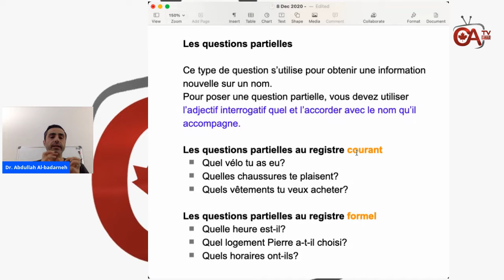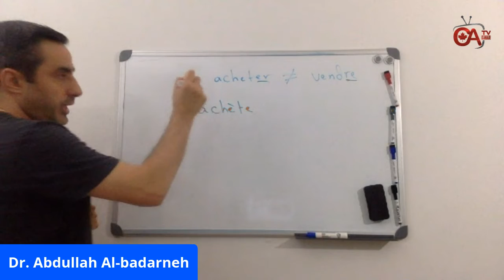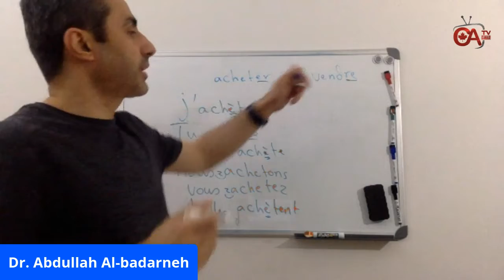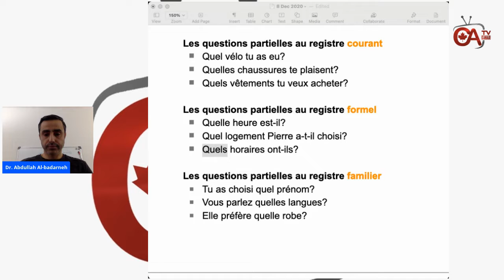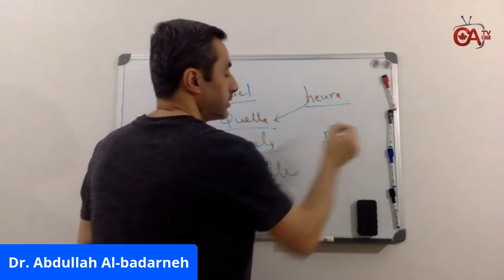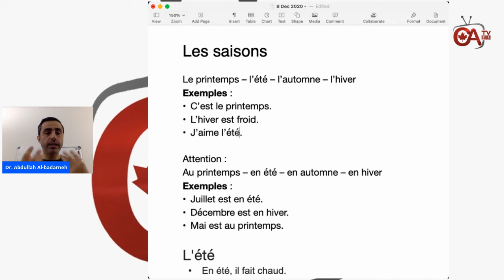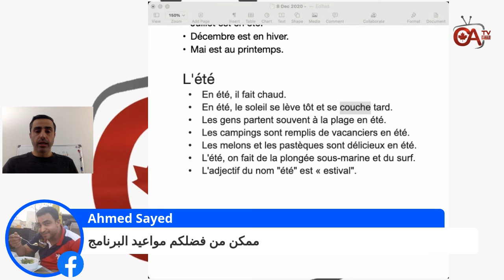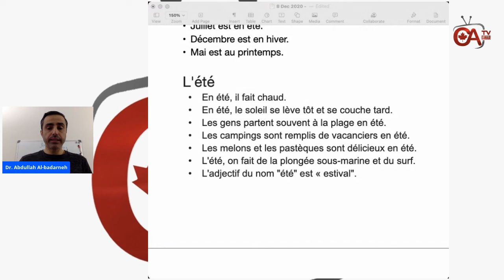اللغة الفرنسية لغير الناطقين بها ١٣